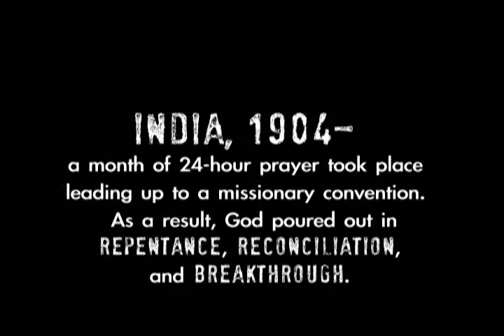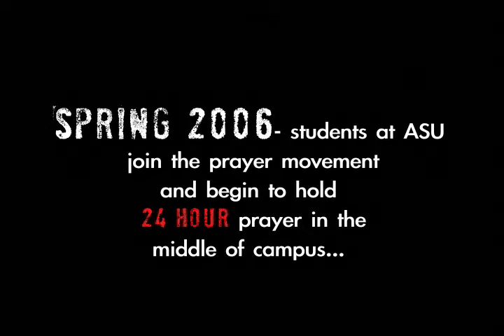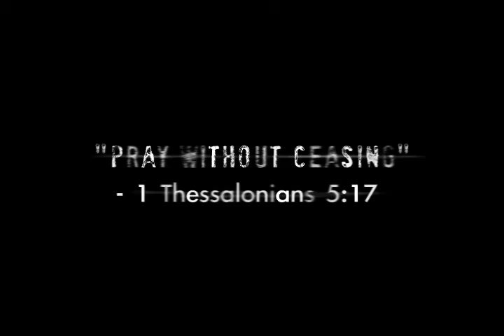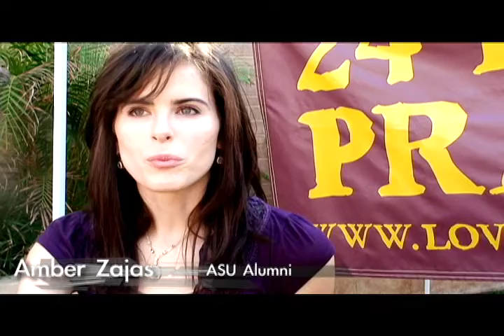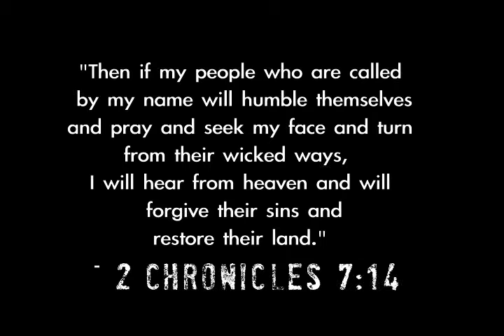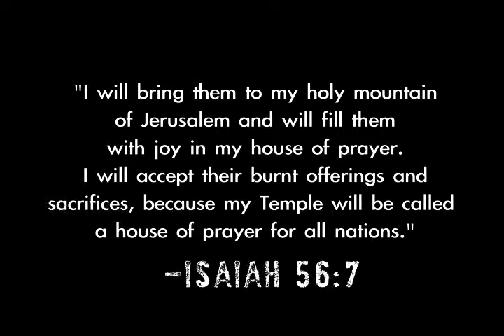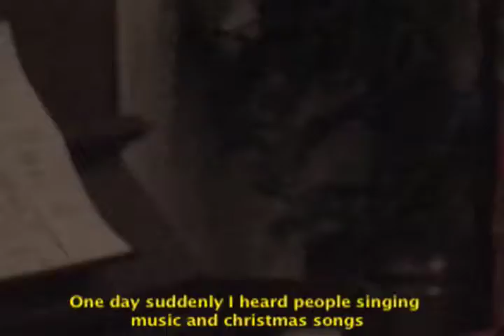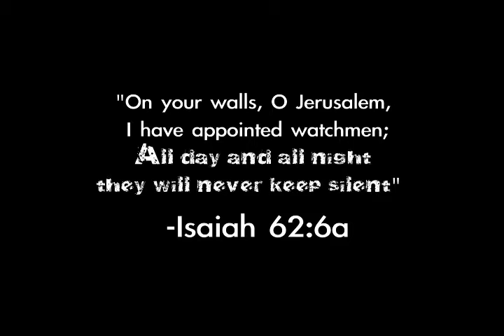Prayer House Promo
PRAYER HOUSE PROMO fall 2008